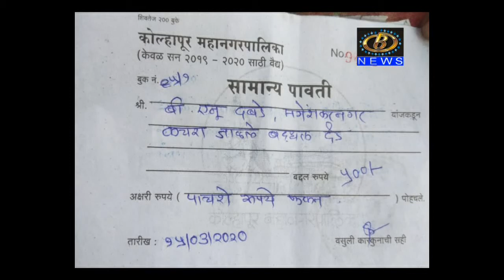आयुक्त चहापानाला आले आणि दंड करून गेले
कचरा पेटवल्याप्रकरणी उपशहर अभियंता बाबुराव दबडे आणि मुकादम दत्तात्रय साळोखे यांना महापालिका आयुक्तांनी केला ५०० रूपये दंड,  चहापानाला आले आणि दंड करून गेले, अशी दबडे यांची स्थिती
Channel B